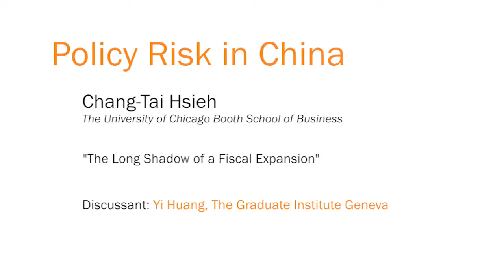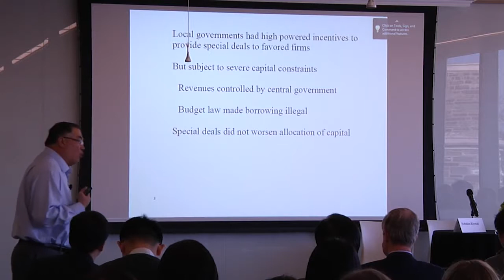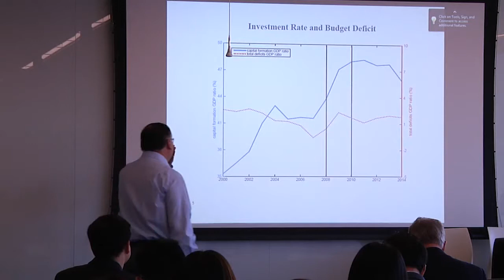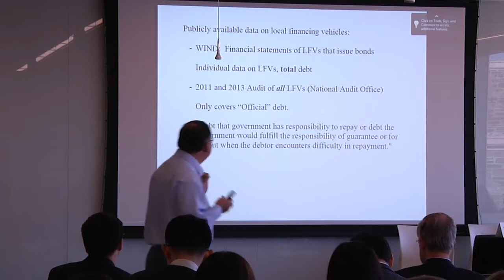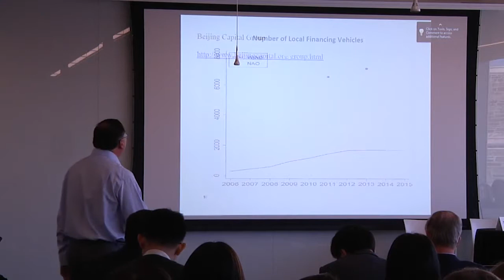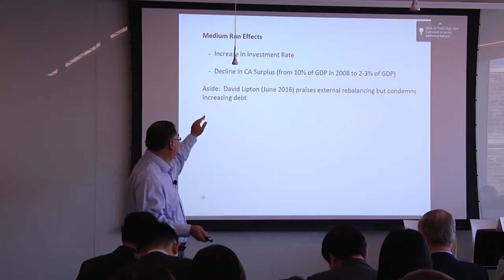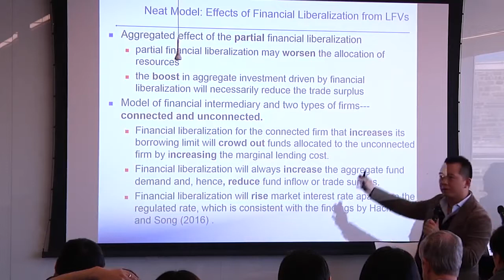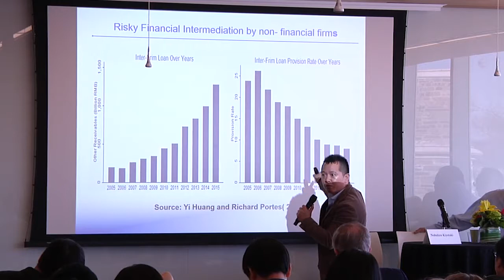The Long Shadow of a Fiscal Expansion: Chang-Tai Hsieh, Yi Huang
Panel: Policy Risk in China
Chang-Tai Hsieh, The University of Chicago Booth School of Business
Discussant: Yi Huang, The Graduate Institute Geneva
Chair: Nobuhiro Kiyotaki, Princeton University